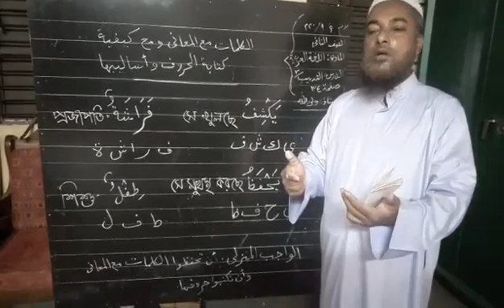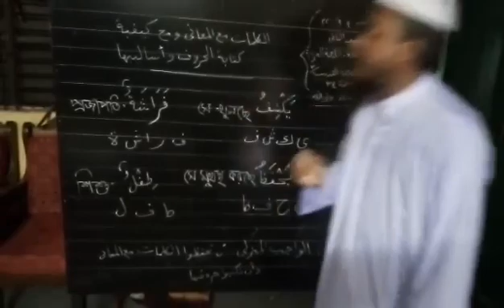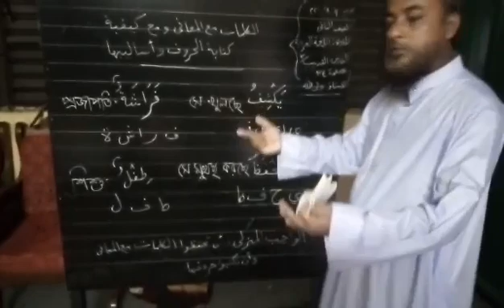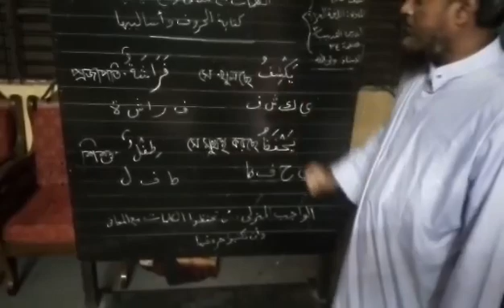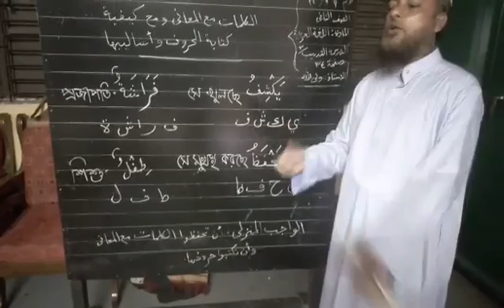Class 02, Arabic, How to write Arabic Alphabet